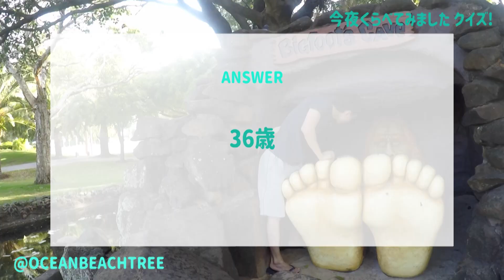今夜くらべてみました【2月16日放送/竹内涼真/後藤真希/3時のヒロイン/指原莉乃/SHELLY/かなで/麻木久仁子/徳井義実/後藤輝基/通販女王/ポチポチ/ゆずたま/爆買い女激押しグルメ/クイズ】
「今夜くらべてみました」竹内涼真vs通販女王 爆買い女激押しグルメ祭り開催‼

竹内涼真激押し「ゆずたま」vs指原激押し仙台の㊙海苔菓子vs後藤激押し3か月待ちエビフライvs徳井激押し甘辛サバカツvs3時かなで激押しリアルチーズラーメン

出演者
【MC】徳井義実（チュートリアル）、後藤輝基（フットボールアワー）、SHELLY、指原莉乃
【ゲスト】麻木久仁子、かなで(3時のヒロイン)、後藤真希／竹内涼真

番組内容
今夜は、竹内涼真vs通販女王2022‼大量のアイテムをポチポチしてきた女たちが激押しする”マストバイ”な一品が続々登場！
▽通販神・麻木久仁子がオススメ！おひとり様生活をレベルアップさせるおひとり様キッチングッズ四天王とは？▽実はご飯はほぼポチポチ！竹内涼真オススメ！卵かけご飯が爆裂旨くなる「ゆずたま」とは？
▽MC後藤オススメ！3か月待ちエビフライ＆エビフライを超える⁉アジフライとは？

【モンハン】復讐を誓った私は転身改のために鬼になります【ミラボ素材集め】#８